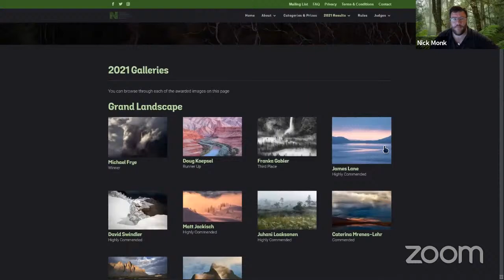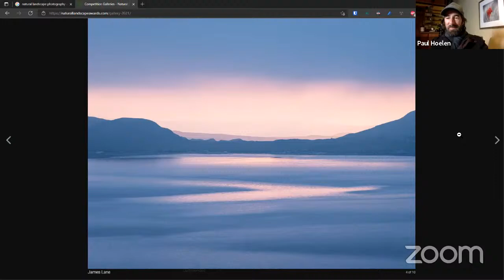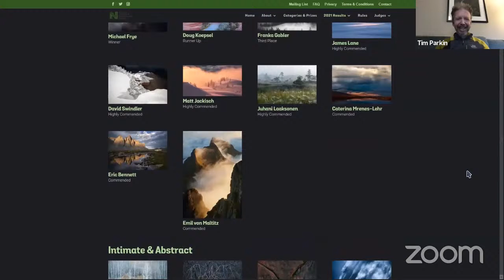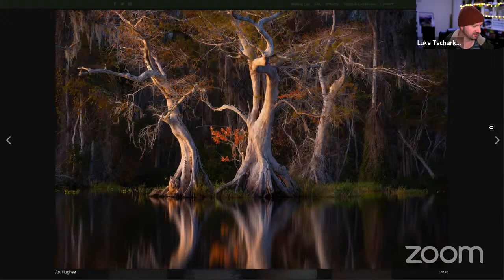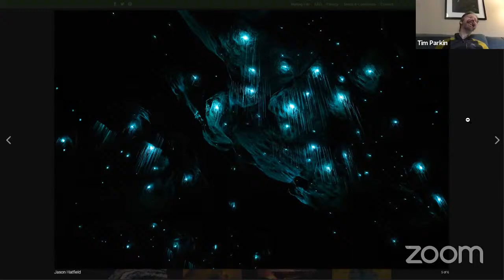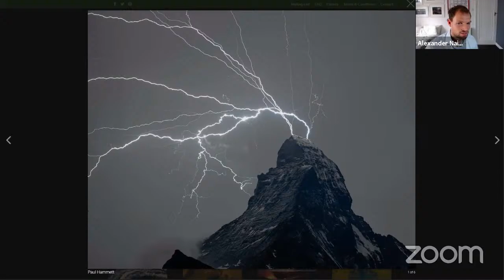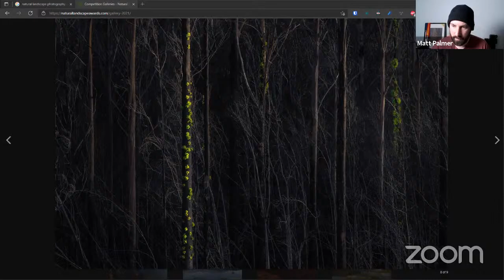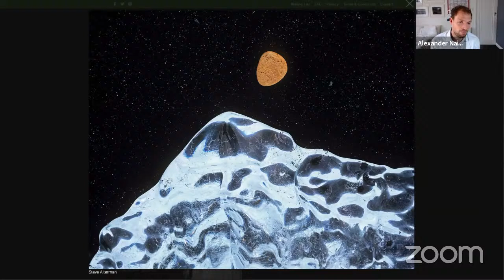Episode 68: Natural Landscape Awards with Matt Palmer Alex Nail & Tim Parkin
This week we have a very special episode dedicated to the inaugural Natural Landscape Photography Awards which has generated a refreshing statement about what represents great landscape photography in the world today.

While many of us have learnt to appreciate the creative vision and skillset of well-handled postproduction in the digital realm, the ethos of this competition lies with celebrating great camera craft and emphasising the processes that happen before the shutter is pressed, much more than after. Recognising there’s still a level of interpretation in whichever manner you choose to bring an image to light, in most of the entries here the natural world’s voice is left to resonate the loudest and many more subtle and intimate scenes are consequentially given the breathing room to rise to the fore.

We have two competition founders Alex Nail and Tim Parkin live on the show from England as well as Project winner Matt Palmer with us to explore the intricacies, intention, learnings and talking points of what this competition represents, the message it conveys and its place in the wider conversation of what represents great landscape photography in our time.

Come and join us this Wednesday 10th November 7:30pm AEDT for what promises to be a fantastic conversation!